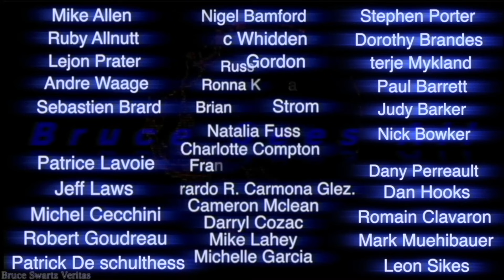Smoke Stacks Hiding the Surface Double Lunar Waves Living Entities & Ufo's on the Moon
I am pleased to meet you World.

THEY ARE SMOKING THE MOON...refineries?

My TWITTER (X) Channel...

 / ufologycanada

 / bruceseesall

Bruce Swartz
Valleyfield, Quebec
J6S 4V6